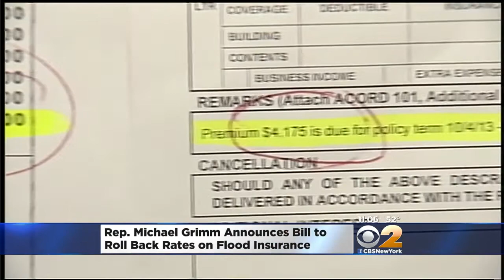Rep. Grimm Discusses Flood Insurance Relief Bill on CBS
October 26, 2013 - Rep Michael Grimm (R - Staten Island/Brooklyn) discusses his flood insurance relief bill as he joins Staten Islanders one year after Superstorm Sandy, covered by CBS NY